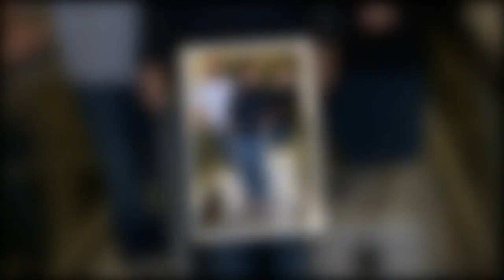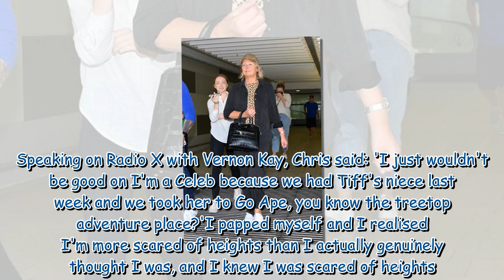Corrie's Sue Cleaver attempts to keep a low profile as she jets into Brisbane for I'm A Celebrity 35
Corrie's Sue Cleaver attempts to keep a low profile as she jets into Brisbane for I'm A Celebrity 354685